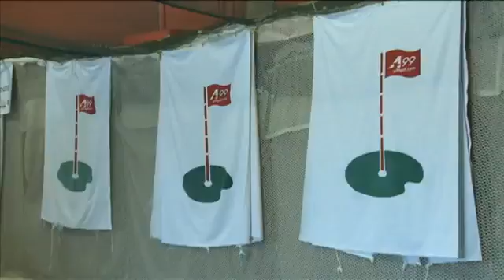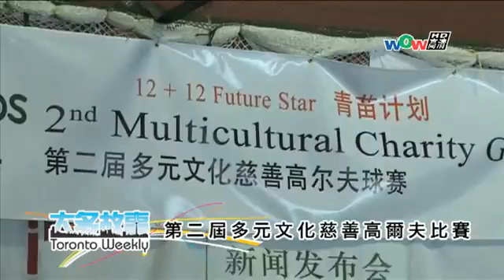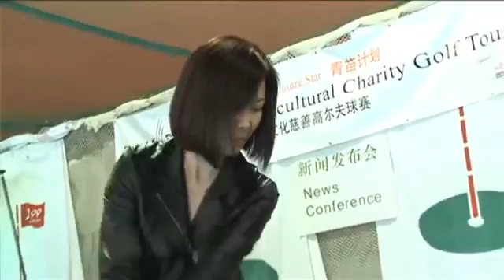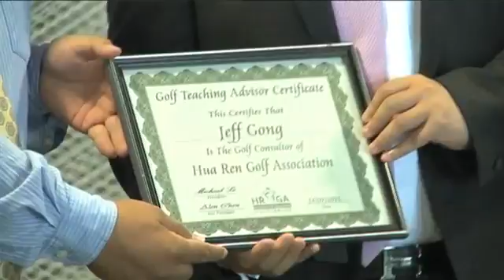2015 0731多伦多 第二屆多元文化慈善高爾夫比賽